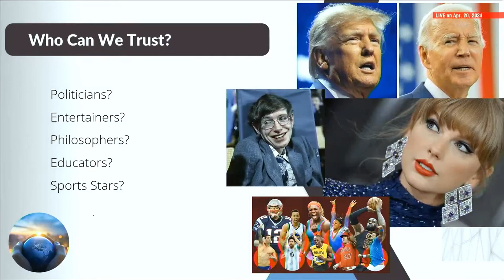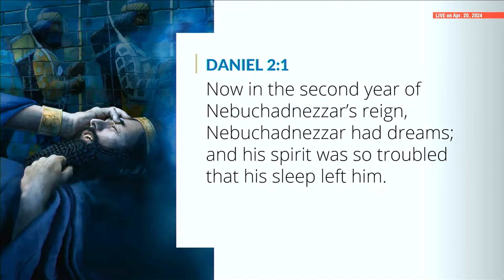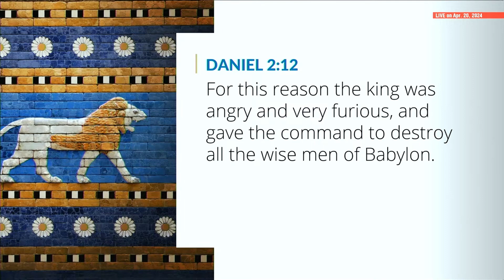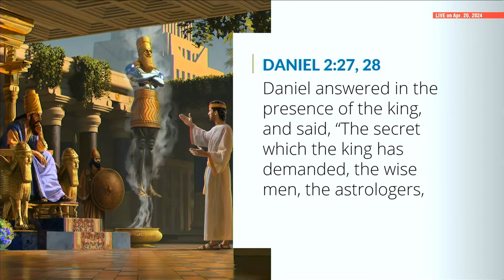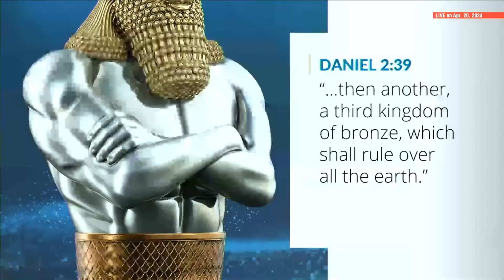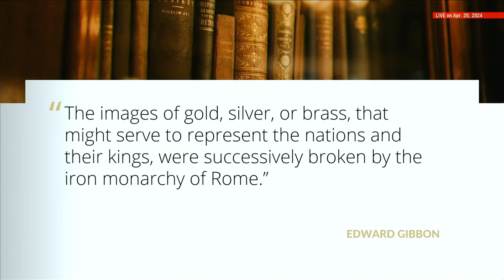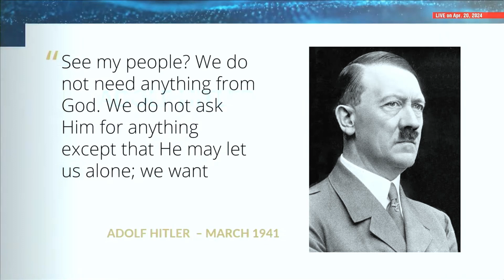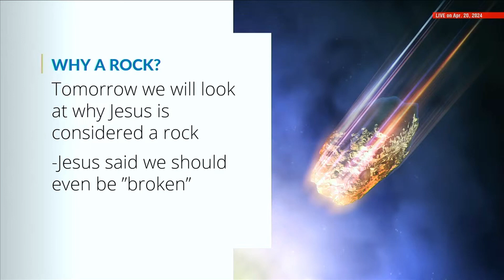Prophetic Weekend - Part 1 - Peace In A World of Chaos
Prophetic Weekend Series, Part 1 - "Peace in a World of Chaos" - preached at Markham Woods Church of Seventh-day Adventists on April 26, 2024.